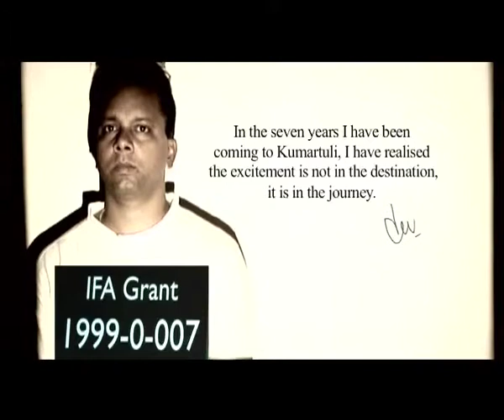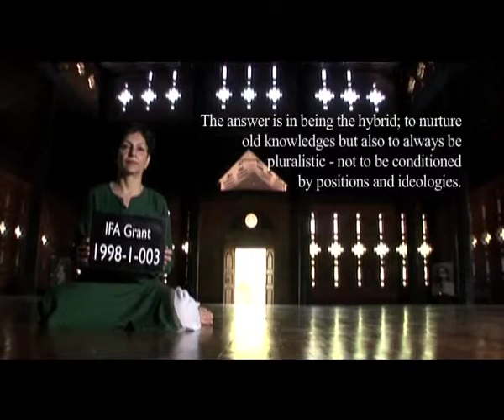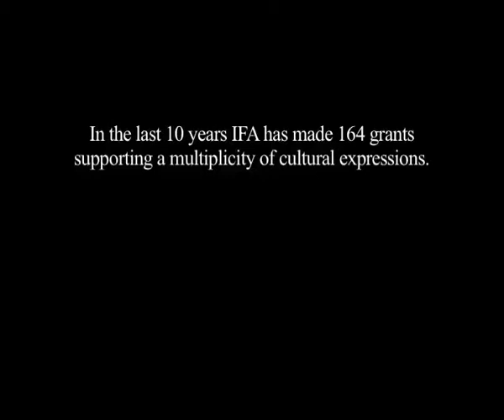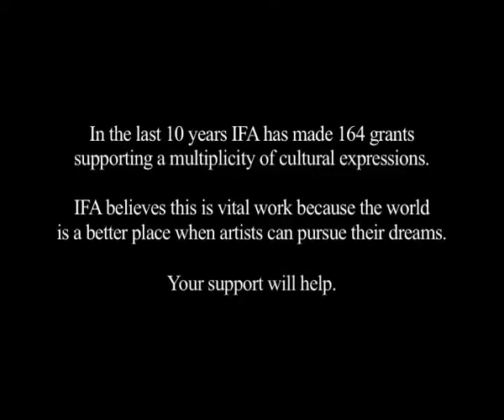Art Matters - IFA in Profile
India Foundation for the Arts, Bangalore is one of the country's leading arts funders and has supported dozens of artistic journeys since 1995. Watch Art Matters - a series of five short films - for a glimpse of some of these journeys. Meet a passionate conservation architect, an installation artist who sees beauty in the ordinary, a contemporary dancer with a mission to bring dance into the classroom, and a photographer who brings alive the sculpture of Kolkata's Kumartuli.